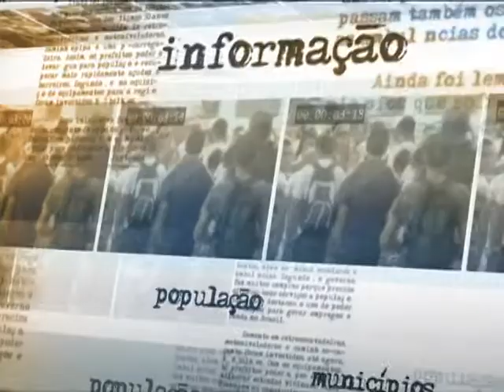"Estamos com muita disposição para aumentar a saúde do povo brasileiro", afirma médico cubano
DIRETO DA FONTE - 24.08.13: Confira o depoimento do médico cubano Rodolfo Garcia, que irá participar do programa "Mais Médicos" por meio da parceria com a Organização Pan-Americana de Saúde (Opas). Garcia tem 26 anos de experiência profissional e afirmou que já esteve no Brasil e que conhece o país. O profissional ressalta que a maior parte dos cubanos que estão vindo tem mais de 20 anos de profissão, além de mestrados, estudos e experiências em cooperações com outros países. Segundo Garcia, a expectativa é atender a carência nas regiões onde não há médicos: "viemos com muita vontade de trabalhar e de fazer a coisa bem. Cuba tem muitos médicos especialistas que estão com muita disposição para ajudar o Brasil, trabalhar com os colegas brasileiros e aumentar a saúde do povo brasileiro"